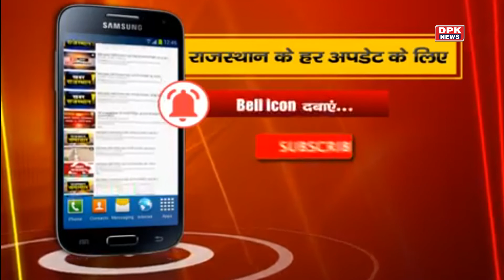जयपुर बम ब्लास्ट : जहां बहती है अमन और चैन की गंगा | वहां तबाही का था मंजर